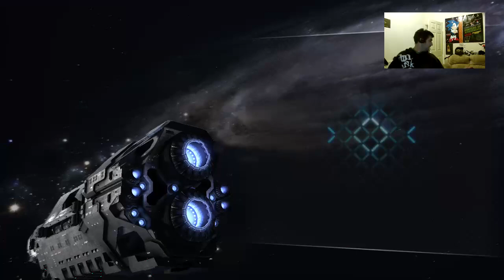loz plays: Halo: Reach final session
back with more Halo goodness!